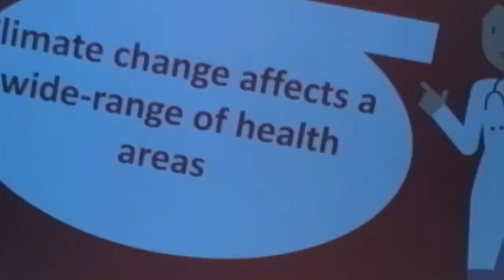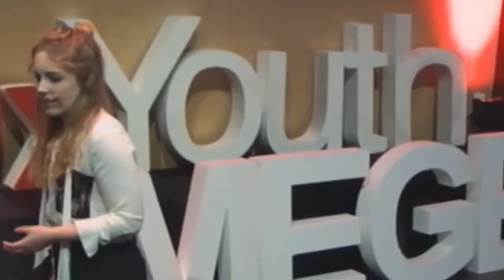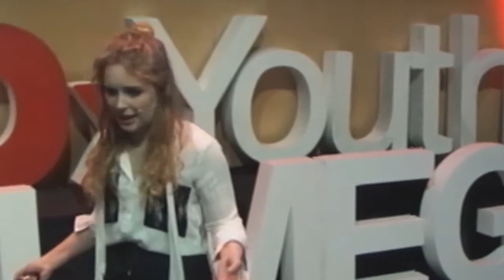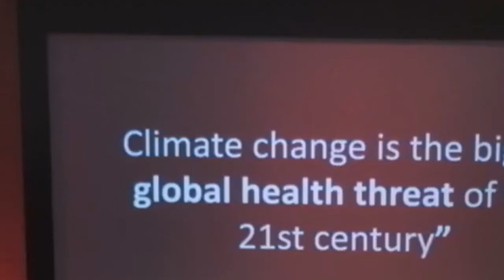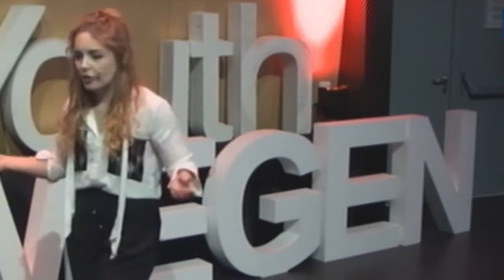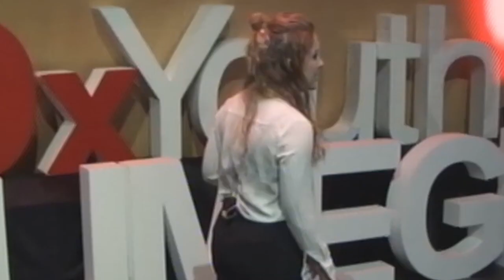From a Doomsday Scenario to one of Opportunities | Kim van Daalen | TEDxYouth@Nijmegen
Kim van Daalen is een PhD student op
het gebied van Global Public Health
waarin ze de “environmental riskfactors
for non-communicable diseases (NCDs)
in South Asia” onderzoekt. In haar talk zal
ze spreken over de impact van
klimaatverandering op de gezondheid en
hoe we in plaats van een doomsdayscenario
klimaatverandering op een
andere (positivie) manier kunnen
communiceren. Speerpunten zullen zijn:
klimaatverandering, gezondheid en de
mogelijke impact actie kan hebben op beide. Als Global Health and Climate Change Action
advocate heeft ze zich de afgelopen jaren ingezet voor diverse NGO’s en was samen met een
van haar vrienden de initiatiefnemer van de People’s Climate March in 2017. In Cambridge heeft
ze zojuist Healthy Planet Cambridge opgericht, een studenteninitiatief dat focused op
klimaatverandering en Global Health. - This talk was given at a TEDx event using the TED conference format but independently organized by a local community.